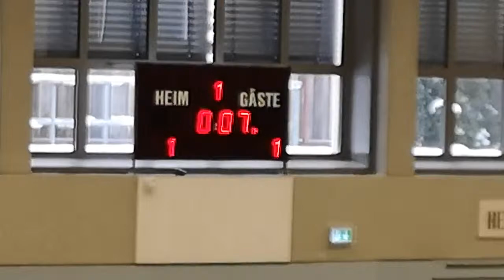Grünwald 03.02.2019 Game 02 (13:38:30)